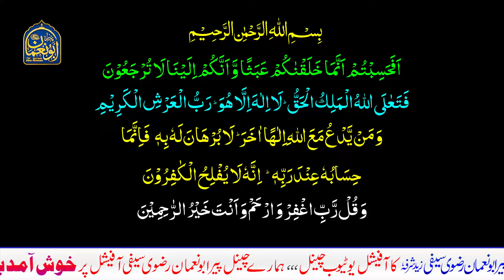Kala Jadu Kafir Jiinat Sihr aur Asaib Jal kr khak hoga | 4 Qurani Ayaat say Jadu Jinnat ka Ilaaj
Discover the powerful Quranic remedy to eradicate black magic, infidel jinns, curses, and sorcery. These 4 Quranic verses, when recited silently, have the power to reduce even the most potent jinn to ashes and compel them to repent.

Join Peer Abu Numan Rizvi Saifi as he guides you through this spiritual journey for healing and protection. Learn how these verses can help you fight against the negative forces and ensure your spiritual well-being. 🕌

In this video, Peer Abu Numan Rizvi Saifi shares the potent Quranic verses that can extinguish the effects of black magic, infidel jinns, curses, and sorcery. Learn how to protect yourself and your loved ones by silently reciting these verses, making even the strongest jinns repent.

☪️ Why you should watch:

- Understand the power of these Quranic verses.
- Learn how to use them to protect yourself from negative forces.
- Gain spiritual insight and strength from Peer Abu Numan Rizvi Saifi’s teachings.